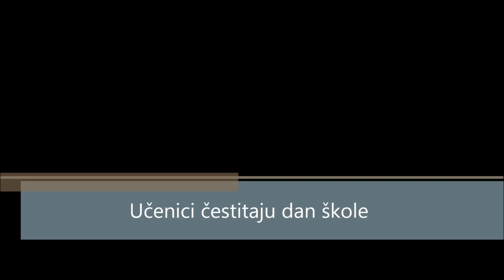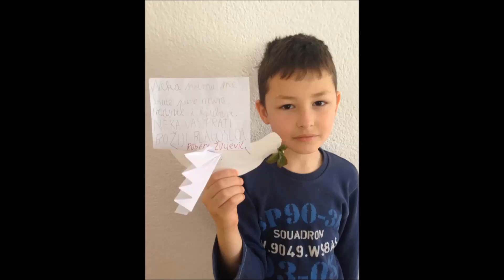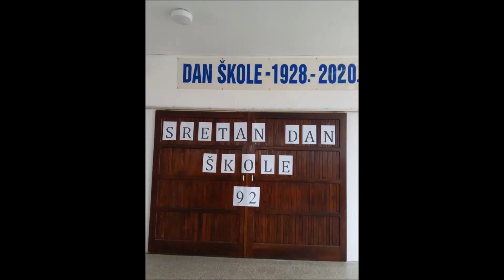Čestitka za 92. rođendan Osnovne škole "Bila"